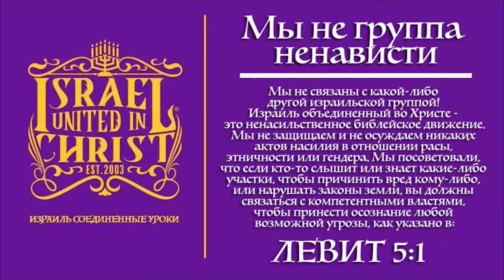IUIC | Джон 3:16 || действительно бог любит всех люди???